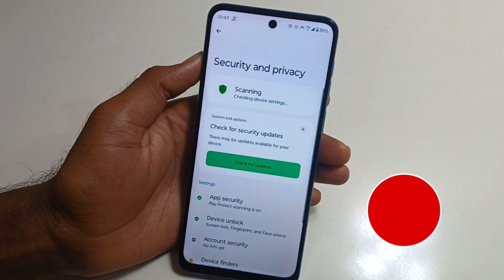moto edge 50 5g screen lock kaise hataye | How to remove screen lock in moto edge 50 5g